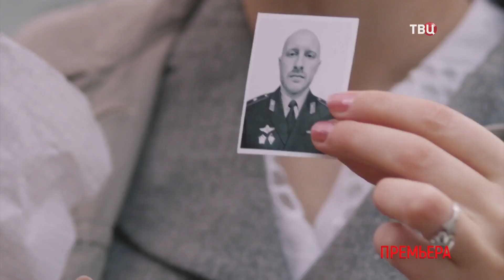Женский приговор -Трейлер - 1 сезон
1980-е годы. Судья Ирина Полякова вынуждена вести процесс над молодым рок-музыкантом, которого обвиняют в серийных убийствах. По советским законам, ему грозит высшая мера, а Ирина не горит желанием осуждать человека на смерть. Но председатель суда Валерий, с которым у Ирины давний роман, уговаривает ее взяться за это дело, обещая по завершении процесса развестись наконец с женой. К рассмотрению дела привлечены и народные заседатели Надежда и Наталья. Они очень разные, и у каждой свои проблемы: одна не может найти общий язык с дочерью-бунтаркой, другая влюблена в коллегу, который считает ее блатной профессорской дочкой и потому презирает. Так дело о маньяке, убившем шесть девушек, объединяет трех женщин — судью, педагога и врача.